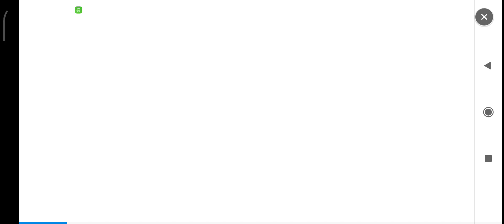🎆💎[Event] Rune & Artifact Free Removal Event Happy New Year 2024💎🎆 - Summoners War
📆⏰■ Terators and Calendar
Sabtu 6th January 2024, Pukul 8:36pm (TST)
Minggu 7th January 2024, Pukul 5:59am PDT

One day only! We'll be holding a Free Rune & Artifact Removal Event.

Remove Artifacts and Runes without paying a single Mana Stone during the event!

■ Event Schedule
Jan.​​ 6th 12am - 11:59pm
* Based on the server time

■ Event Details
No Mana Stones will be consumed when you remove Runes and Artifacts.

* Please make sure to restart the game to take advantage of this event if you're logged in at the start of the event.​​​​​​​​​​​​​​